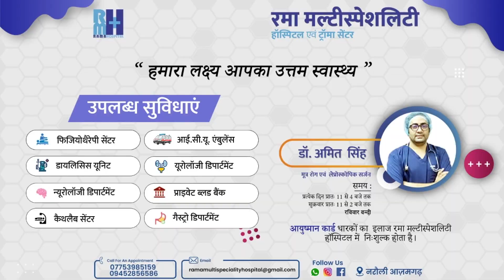भारी बारिश के बीच बैंड-बाजे के साथ मां दुर्गा की प्रतिमा का हुआ विसर्जन